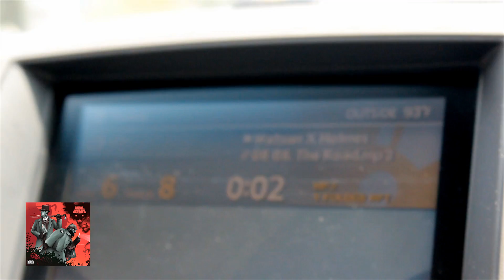In The Studio with Watson and Holmes (Stu Bangas and Blacastan) Episode 1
Stu Bangas and Blacastan in the Studio discussing sample snitching, digging, emceeing and the upcoming Watson & Holmes album.

Watson & Holmes (Stu Bangas and Blacastan) out July 29, 2014